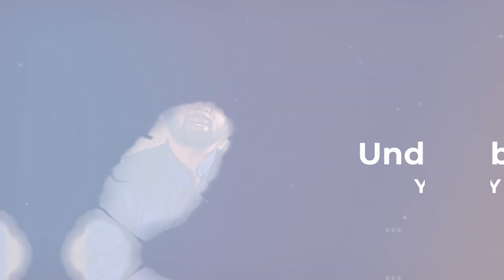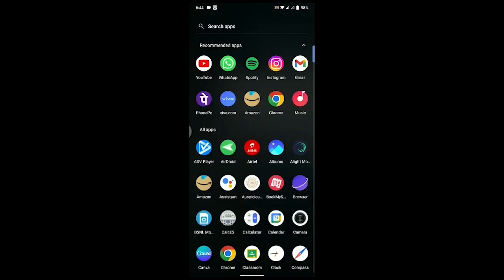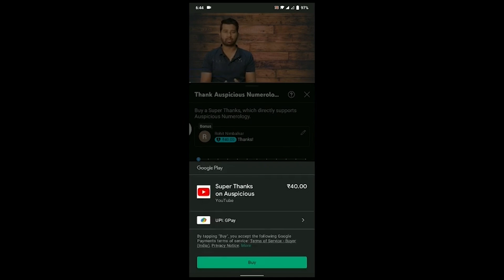Good Astrologer Vs Bad Astrologer - How to choose your real guide ?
In this video, we discuss the key differences between a good astrologer and a bad astrologer. Learn about the pros and cons of various practices and how to choose a reliable guide for your astrological needs. Discover the essential qualities to look for in an astrologer to ensure you receive accurate and insightful guidance.